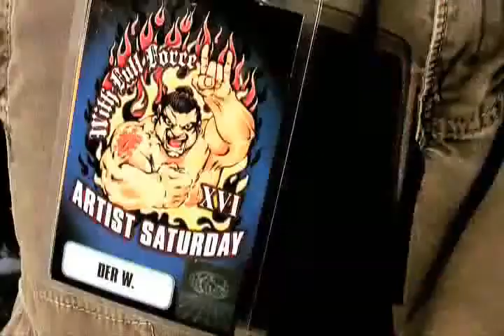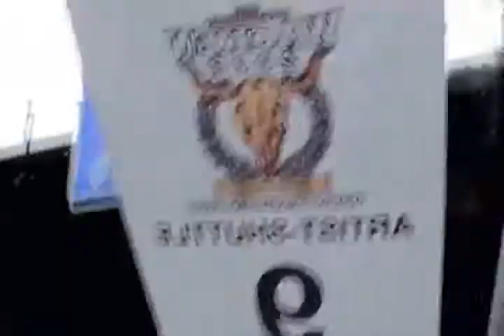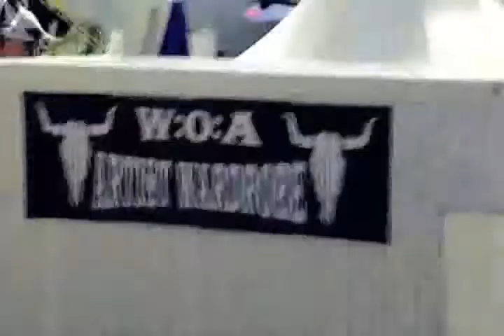Der W - Von A nach W [Tourdoku_Part 9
der w